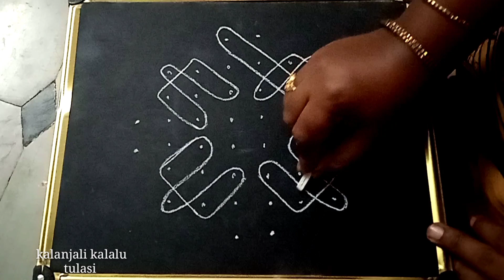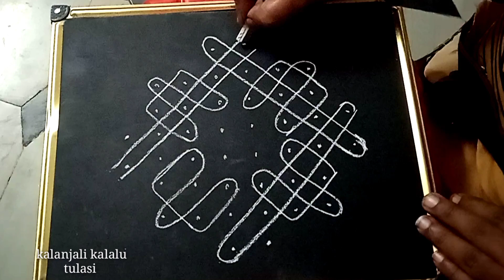Easy గా వేసుకునే ముగ్గు || 6 × 6 చుక్కల ముగ్గు || daily rangoli || chukkala muggulu